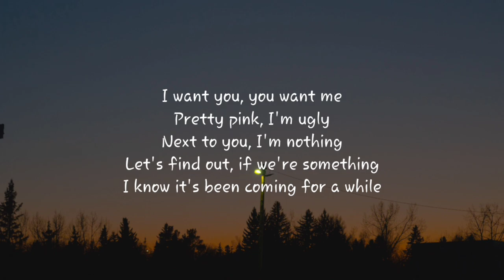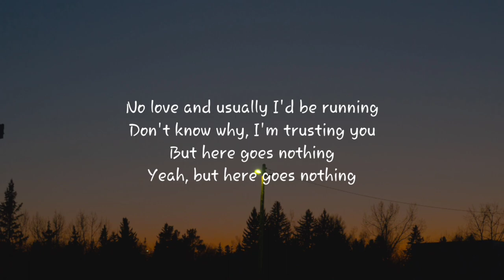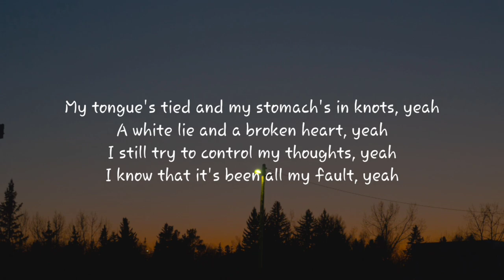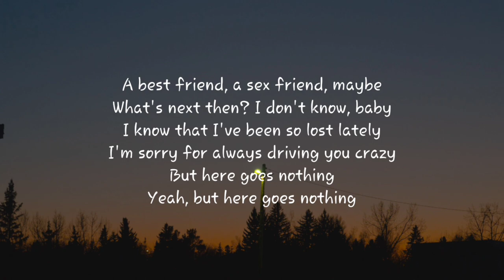Bryce Savage - Bottle Full of Gin (Lyrics)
LYRICS:

(2x)
Got a bottle full of gin, wish that I was touring
She been moving in, cuz the whiskey that I’m pouring
We were never friends, there was something more and
Trippin over sins, with a girl til the morning

Pretty pink
I’m ugly
Next to you
I’m nothing
Let’s find out
If we’re something
I know it’s
Been coming
For a while
No love and
Usually I’d
Be running
Don’t know why
I’m trusting you
But here goes nothing
Yea, but here goes nothing

My tongue’s tied and my stomach’s in knots yea
A white lie and a broken heart yea
I still try to control my thoughts yea
I know that it’s been all my fault yea
A best friend, a sex friend, maybe
What’s next then?
I don’t know baby
I know that I’ve been so lost lately
I’m sorry for always driving you crazy